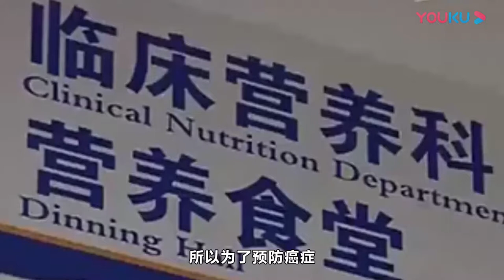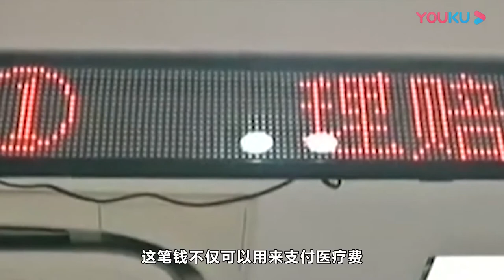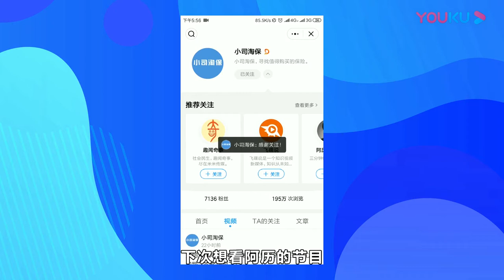恶性肿瘤患者普遍缺乏的营养素，不难获得 ，却常常被忽视